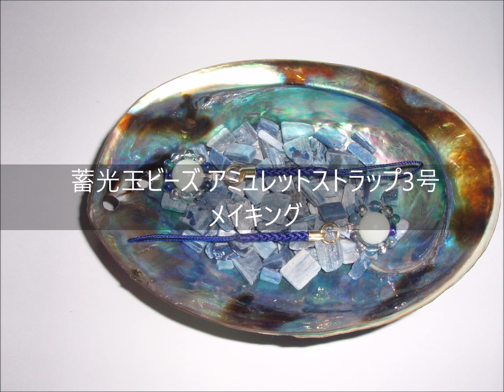【ハンドメイド】蓄光玉ビーズアミュレットストラップ3号 メイキング動画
Ryosuke's storeで売っているストラップ「蓄光玉ビーズアミュレットストラップ3号」­のメイキングビデオです。